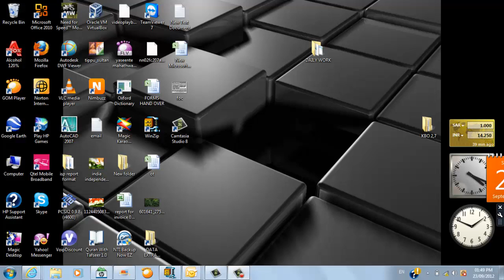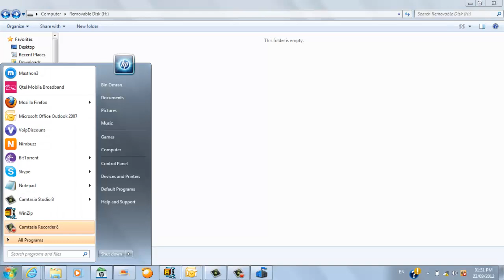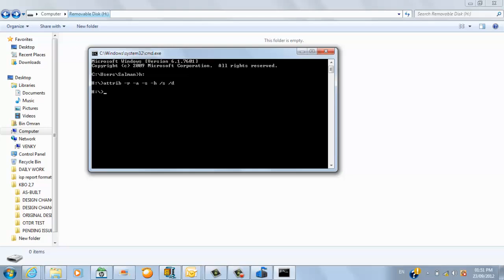Virus affecting only USB devices, makes files and folders hidden, cannot Unhide it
-I have a virus (or something) in one of my lappies. What it does is that whenever we attach any USB device to that laptop, it makes all the folders in that hidden and when i check the folder's properties and try to remove the hidden thing by unchecking it, it is greyed out so i cannot even Unhide it. Not even on a different machine. Additionally it makes duplicate folders (actually link files with folder icon) of the same name which were hidden but they can be seen normally and these folders are nothing but link to the -D:\windows\system32 file (yes file not folder or similar), so any unsuspecting user if would just plug this USB to his machine would see the folders fine but in reality the actual folders are hidden and what he sees are the links to the above mentioned location, so when you click that a command prompt windows opens for a second and disappears.

Here is the solution I found